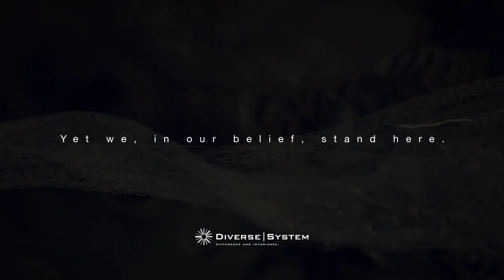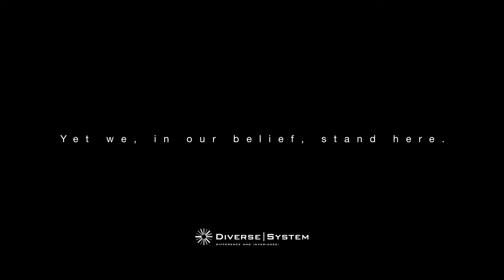C90 - Diverse System Trailer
Comic Market 90
Diverse System - New Release Trailer

music / Shoichiro Hirata feat.Sana,Kenichi Chiba feat.EVO+,Ocelot,Nhato,TaQ
movie dir. / HDLV,murAta Yuzi,鑓田(alpha complex),Taiyo Yamamoto,Ta-k,pam
Special Thanks / Ottiki